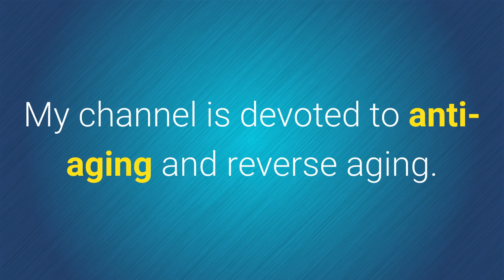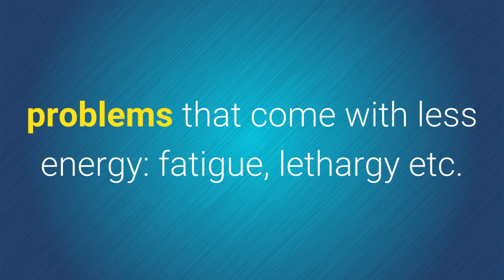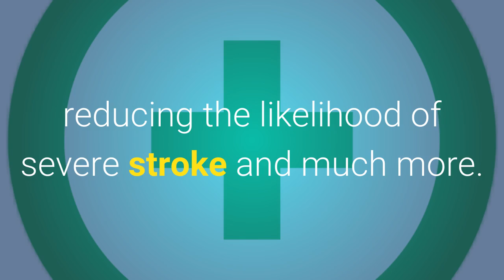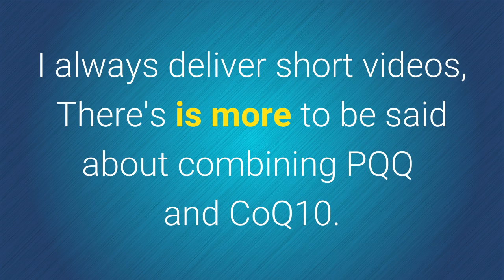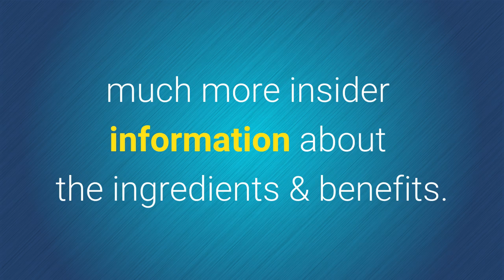PQQ and CoQ10 Plus The Immortality Vine - The Fountain of Youth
PQQ and CoQ10
Link to Ultra Accel ll (updated) for mitochondrial biogenesis =

PQQ and CoQ10 & now the added immortality vine provide cellular energy and a Fountain of Youth by repairing damaged mitochondria & even regenerating new mitochondria! The immortality vine takes PQQ and CoQ10 to the next level.

Mitochondria are the energy furnace packets in our cells. Mitochondria have their own DNA. PQQ is plant based. Only supplementation provides enough PQQ to enhance the mitochondria.

The immortality vine boost the cells ability to produce AMP, the fundamental fuel of our bodies. AMP is to the cell as coal is to a furnace.

PQQ and CoQ10 together is now the way to go. CoQ10 stimulates the heart muscle as it beats 2 1/2 billion times in a lifetime. We make our own CoQ10, but we are not able to meet our needs after the age of 40. Plants are required for PQQ. Combining PQQ and CoQ10 will make you feel more energized. Upgrade your CoQ10 with PQQ.

Dr. Al Sears has a PQQ and Q10 supplement which is already into its first upgrade. Now with the addition of the immortality vine, it is called Ultra Accel ll. The ll designates the upgrade and means we are current in our information as well as evergreen.

Click the link at the start of this description to get Dr. Sears' take on PQQ and CoQ10 plus why the immortality vine gives you so much more all the way around when it comes to cellular energy.

Enter the new world of PQQ and CoQ 10. Your cells will be glad you did.